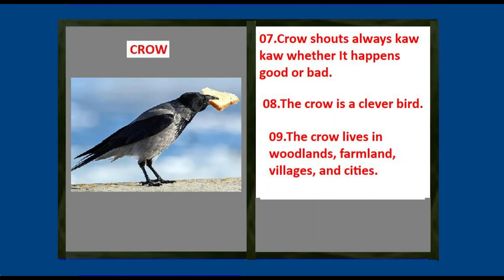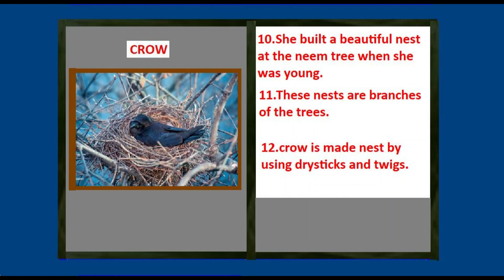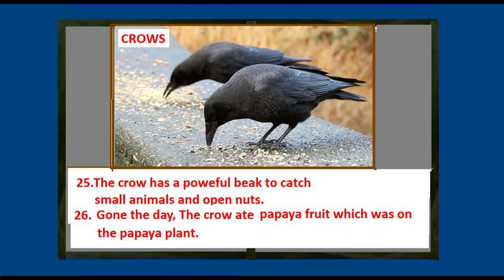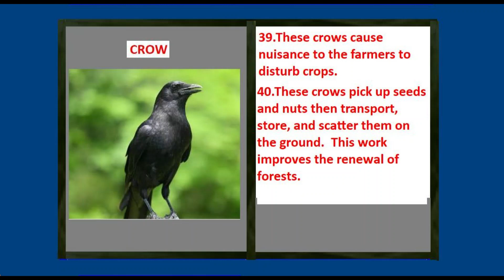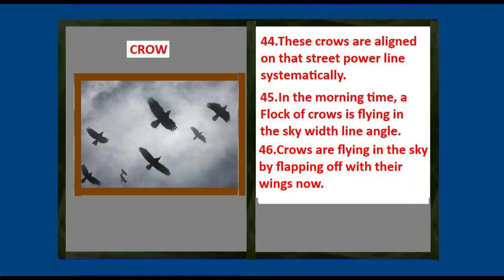ESSAY OF CROW 46LINES OF CROW EASY ENGLISH CROW-RELATED SENTENCES WORDS AND SENTENCES ABOUT CROW.